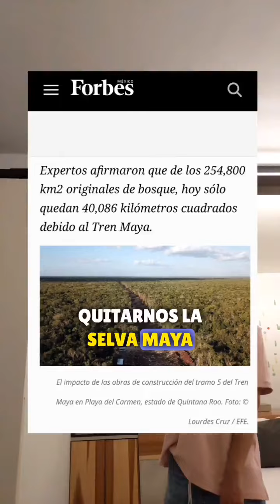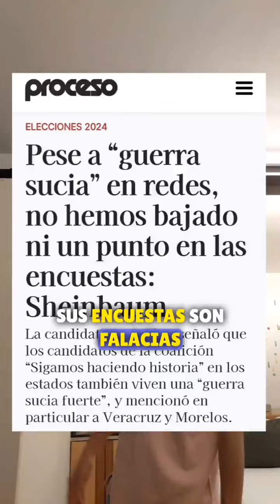Canción a Claudia Sheinbaum